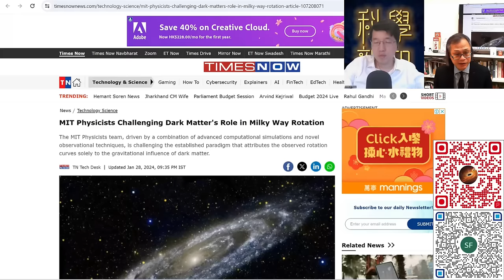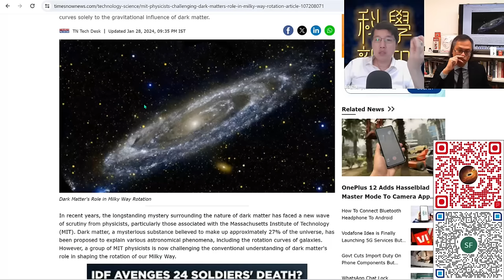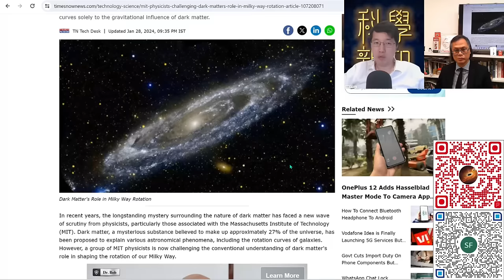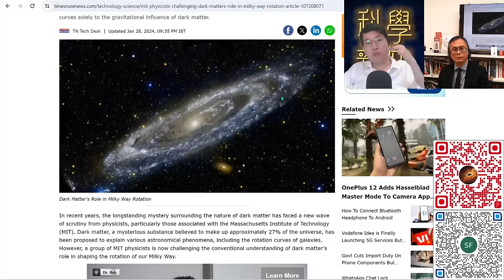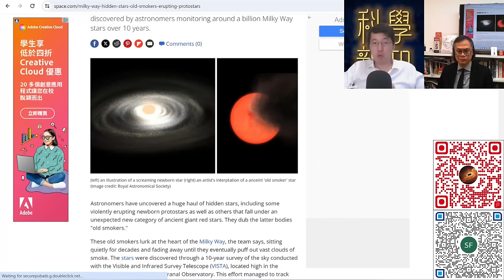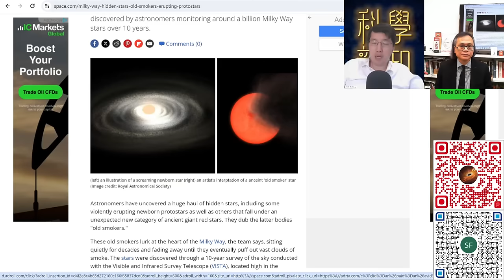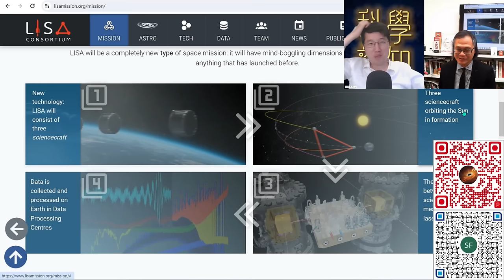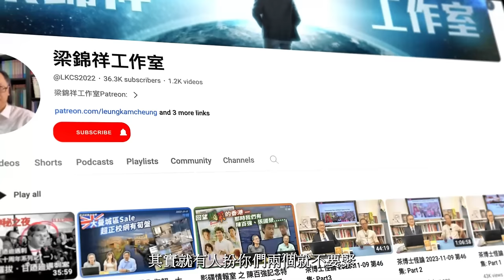科學新知 2024-02-01 Part4: 麻省理工最新觀測挑戰暗物質假說。歐洲準備將重力波觀測儀放在太空。| 主持：陳志宏博士 & 台長梁錦祥